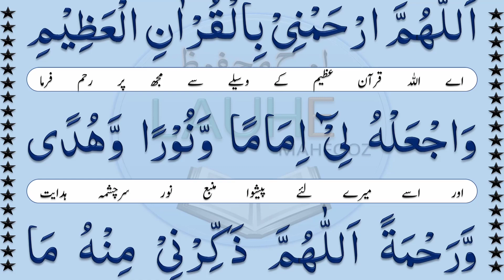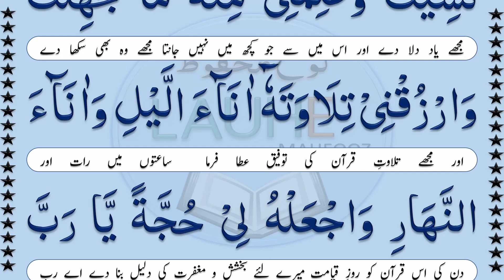Dua Khatamul Quran Full With Urdu Translation | دعائے ختم القرآن | Lauh e Mahfooz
Cover Topics:
dua khatam ul quran
dua khatamul quran
dua khatam al quran
dua khatam e quran
dua khatamul quran full
dua khatamul quran with urdu translation
دعائے ختم القرآن